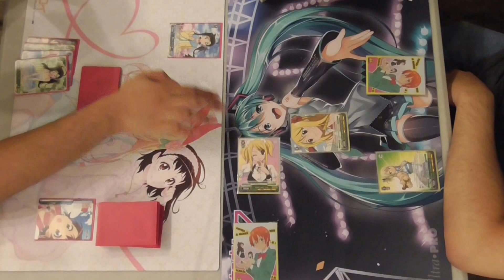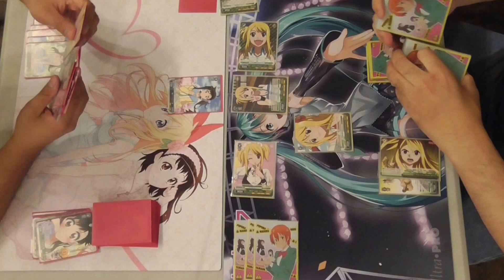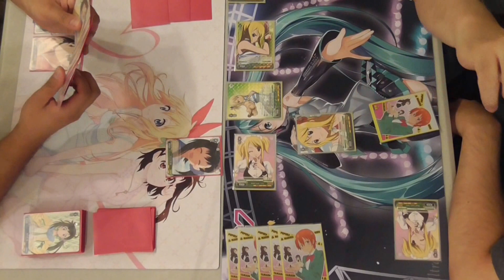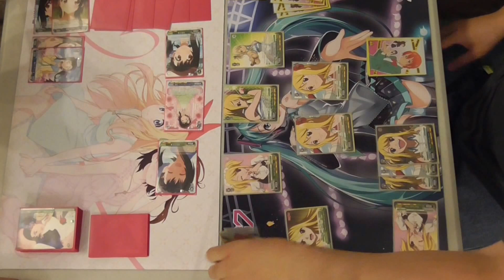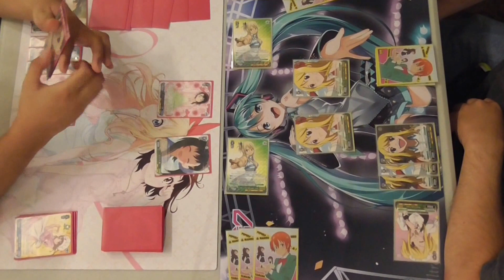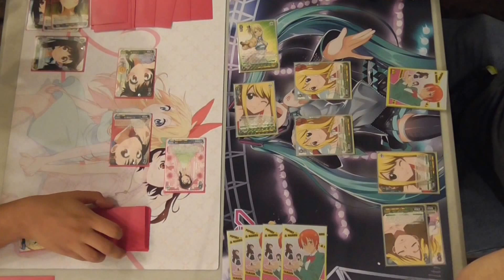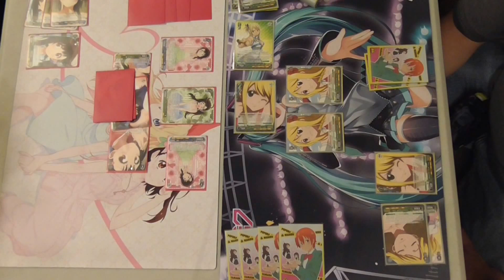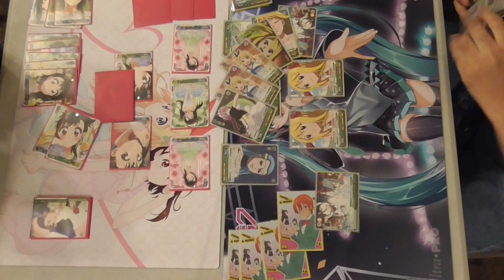Weiss Schwarz IGT Semi (29-Aug-2015) Nisekoi (G/B) vs Fairy Tail (G)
It's Game Time Saturday Weiss Schwarz Tournament on August 29.  Semi Finals between a JP Nisekoi Sweets deck and EN Fairy Tail Lucy deck.

These games were played at It's Game Time in Los Angeles, CA.